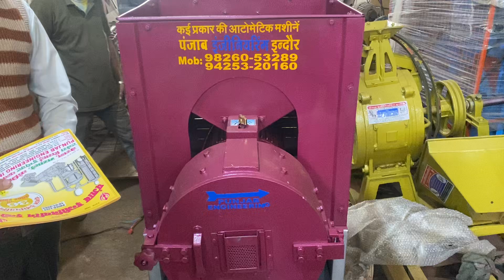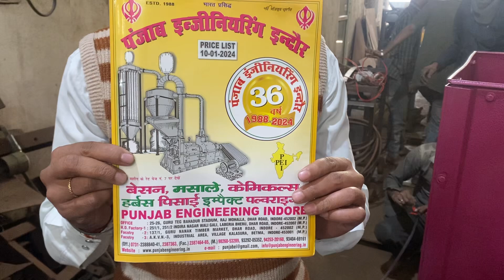Atta chakki machine | Punjab engineering indore 8871686000